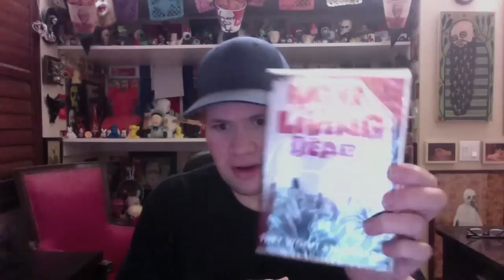Unboxing The Horror Block (September 2015 Block)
My video unboxing and showing whats inside of the August 2015 Horror Block. The Pop Horror Subscription Box!

What inside the Block -

* Exclusive Night of the living dead Dvd with Documentary Chronicles of the Living Dead Documentary

 * Rue Morgue Magazine

* Exclusive Horror Face Coaster Set

*  Exclusive Night of the living Dead Magnet Set

*Exclusive 2 Pack Aliens Vinyl Figures : LeeAnna Vamp Stamp Item